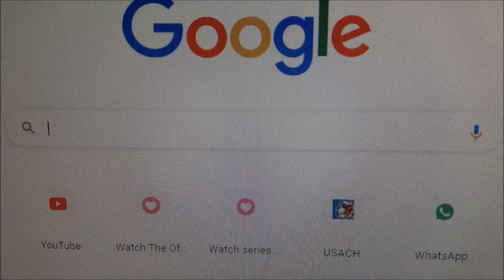INTP googling stuff #1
The INTP urge to google stuff